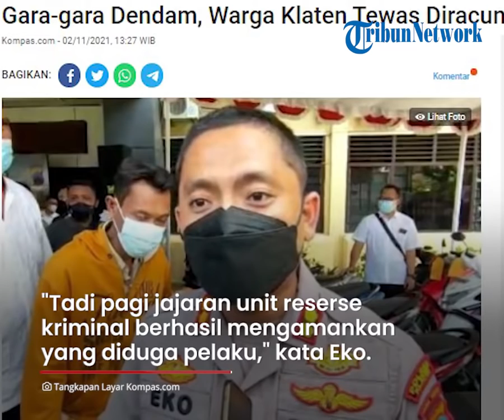Diduga Ada Dendam Pribadi, Wanita di Klaten Tewas Seusai Diracun oleh Tetangganya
TRIBUN-VIDEO.COM - Seorang wanita asal Kabupaten Klaten, Jawa Tengah tewas setelah meminum air yang telah dicampur racun.

Diduga racun tersebut sengaja dicampur oleh pria berinisial S lantaran ingin membalas dendam.

Dikutip dari Kompas.com, korban berinisial HDS (31), warga Dusun Panggang Welut, Desa Taji, Kecamatan Juwiring, Kabupaten Klaten.

Kapolres Klaten AKBP Eko Prasetyo menyampaikan, terduga pelaku yang merupakan tetangga korban ditangkap polisi di wilayah Wonogiri.

"Tadi pagi jajaran unit reserse kriminal berhasil mengamankan yang diduga pelaku. Saat ini sedang dilaksanakan pemeriksaan lebih lanjut," kata Eko ditemui dalam konferensi pers Ops Sikat Jaran Candi 2021 se-Karesidenan Surakarta di Mapolresta Solo, Selasa (2/11/2021).

Kini pelaku S telah diamankan oleh Polres Klaten beserta sejumlah barang bukti.

Satu di antaranya adalah bekas minuman korban yang telah dicampur racun.

Berdasarkan pemeriksaan sementara, terduga pelaku nekat mencampurkan racun ke dalam minuman korban karena ingin balas dendam.

Namun, Eko belum menjelaskan secara rinci terkait dendam pribadi tersebut lantaran proses pemeriksaan masih berlangsung.

"Modusnya keterangan dari yang diduga pelaku ada motif balas dendam. Sekarang masih diperiksa di Polres Klaten," ungkap dia.

Sementara itu, Kasatreskrim Polres Klaten AKP Guruh Bagus Eddy Suryana mengatakan, peristiwa dugaan pembunuhan terjadi pada Senin (1/11/2021) pagi.

Saat itu, Polsek Juwiring menerima laporan dugaan pembunuhan dari keluarga korban.

Pihak keluarga melapor bahwa HDS meninggal dunia dan suaminya kejang otot setelah meneguk air minum dari kulkas.

"Kemarin (Senin) Polsek Juwiring mendapatkan laporan dari pihak keluarga telah terjadi seorang wanita meninggal dunia dan suaminya mengalami kejang otot," kata Guruh.

Setelah itu, anggota Polsek Juwiring langsung mendatangi lokasi kejadian.

Korban HDS sudah dipastikan meninggal dunia, sedangkan suaminya sempat mendapatkan perawatan.

"Setelah dilakukan perawatan kepada suami (korban) memang ada sedikit tanda-tanda mencurigakan," ungkap dia.

Karena ditemukan ada tanda mencurigakan, polisi melakukan pemeriksaan terhadap sejumlah saksi.

Sementara jenazah korban HDS dilakukan proses otopsi untuk memastikan penyebab kematiannya.

(Tribun-Video.com/Kompas.com)

Artikel ini telah tayang di Kompas.com dengan judul "Gara-gara Dendam, Warga Klaten Tewas Diracun dengan Apotas", Klik untuk baca
Penulis : Kontributor Solo, Labib Zamani